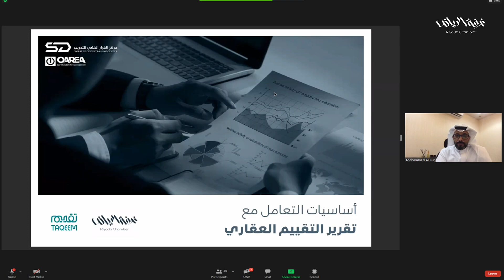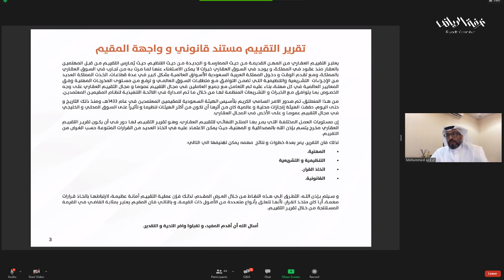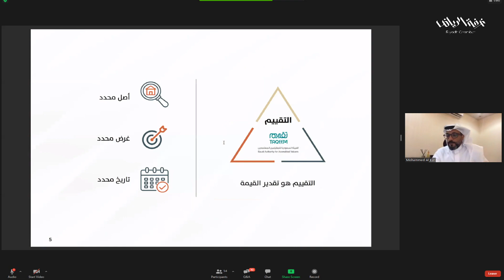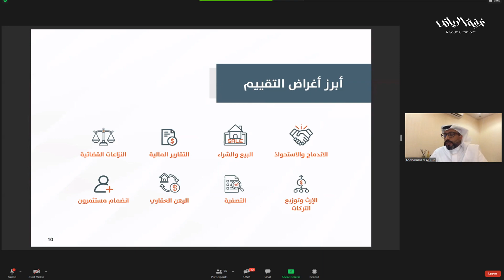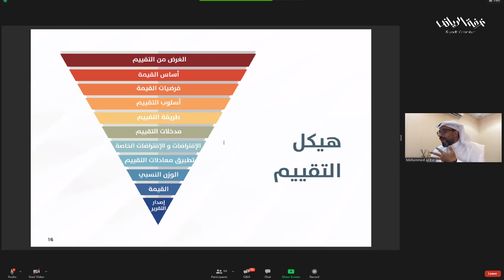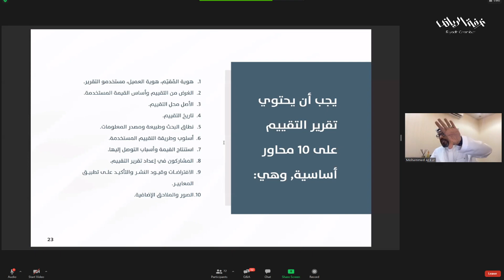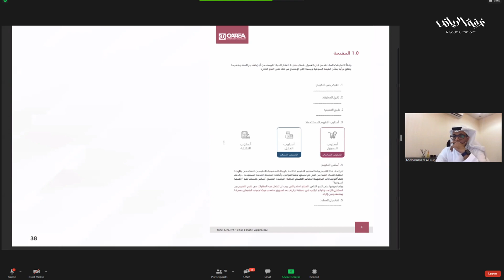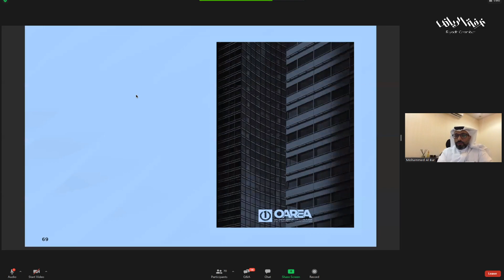أساسيات التعامل مع تقرير التقييم العقاري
لجنة تطوير المبادرات العقارية المنبثقة عن اللجنة العقارية بغرفة الرياض وبالتعاون مع الهيئة السعودية للمقيمين المعتمدين تقييم
المحاضرة التعريفية أساسيات التعامل مع تقرير التقييم العقاري
يقدمها الاستاذ محمد البر
الاحد 27 يونيو 2021